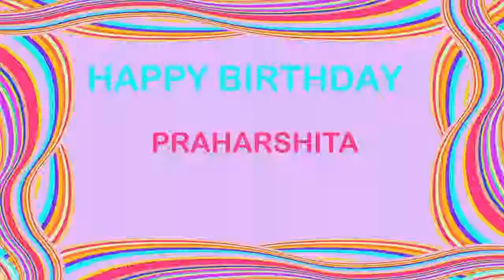Praharshita Birthday Postcards & Postales - Happy Birthday